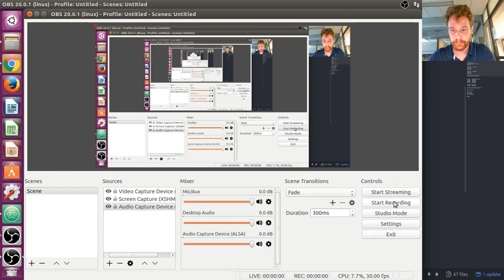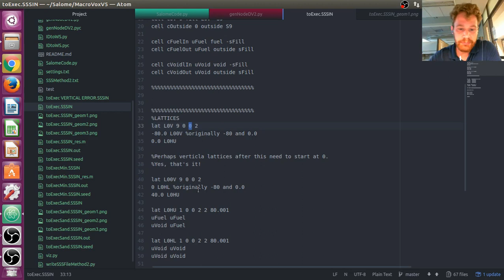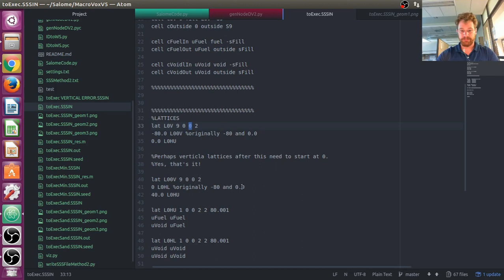Serpent Vertical Lattice Within Vertical Lattice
YOu've got to switch to relative coordinates after the first lattice layer.